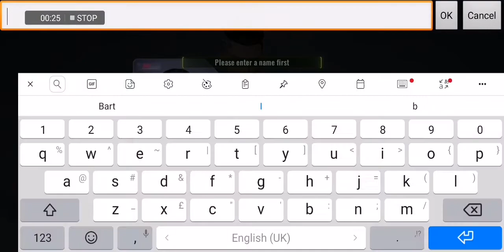Cyber Hunter - iOS / Android Gameplay